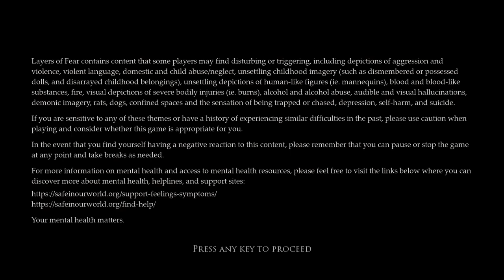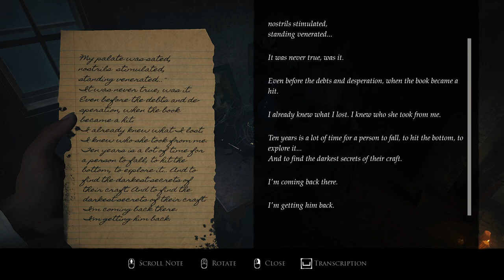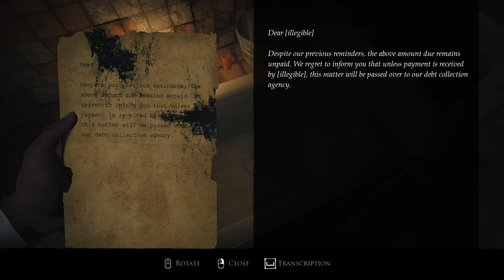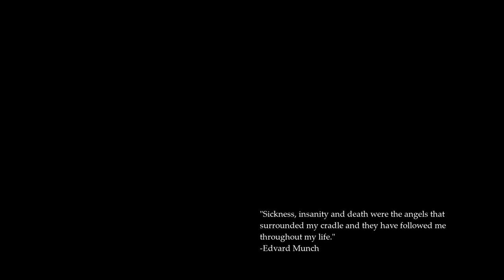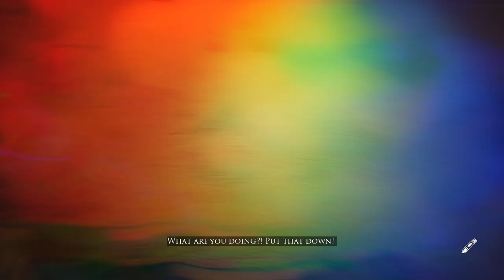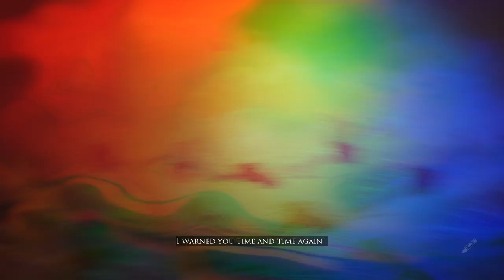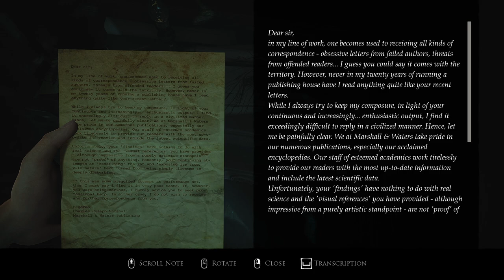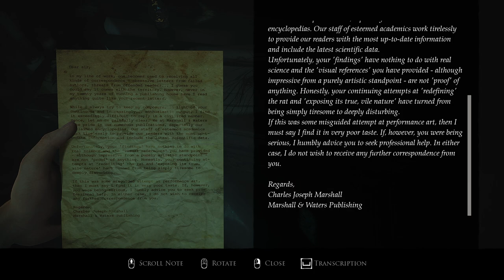LAYERS OF FEAR Gameplay Walkthrough Part-7 PC NG (HINDI + ENGLISH)